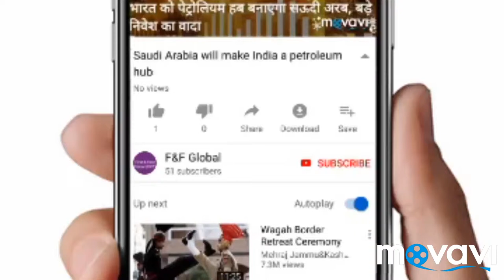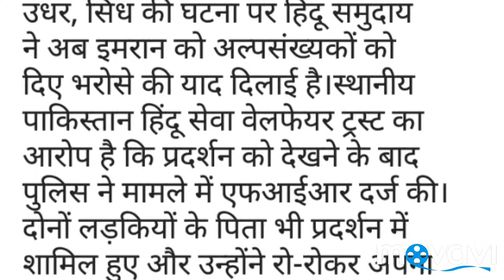pakistan me hindu parivar ki do nabalig betiyon se jabaran shadi kar dharm parivartan kar diya gya.